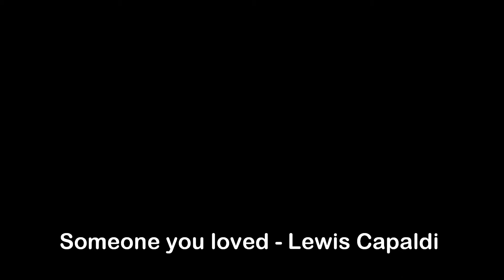SOMEONE YOU LOVED - IRMA DI BENEDETTO - Organetto Abruzzese Accordion Cover di Lewis Capaldi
Someone you loved - Accordion Cover
di Lewis Capaldi

Se ti piace il mio video👍If you like my video

TESTO SOMEONE YOU LOVED LYRICS

Irma Di Benedetto - l'Organetto Abruzzese

1ª Classificata
Campionato del Mondo AMISAL cat.E
1st Classified
World Championship AMISAL cat.E

Musica Popolare, Musica Abruzzese, Musica Folk, Folk Music World, Balli di Gruppo, Musica Liscio: Polka, Valzer, Beguine, Foxtrot, Tango, Mazurka, Samba, Cha cha cha, Quadriglia, Tarantella e Saltarello Abruzzese.

アコーディオン, 手风琴, 아코디언,
अकॉर्डियन, หีบเพลง, أكورديون ,אקורדיון